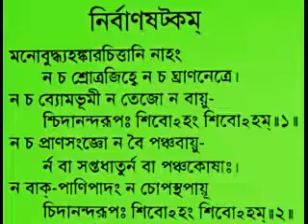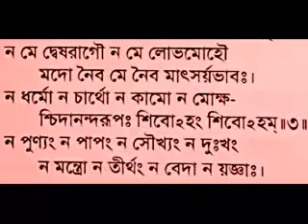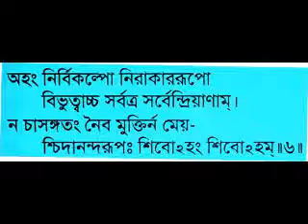Nirvanasatkam with lyrics - Baranagar Ramakrishna Mission Devotees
নির্বাণষটকম্ - শ্রীশঙ্করাচার্য রচিত (কথা সহ) ভক্তবৃন্দ বরানগর রামকৃষ্ণ মিশন